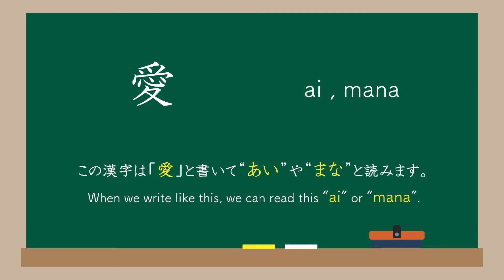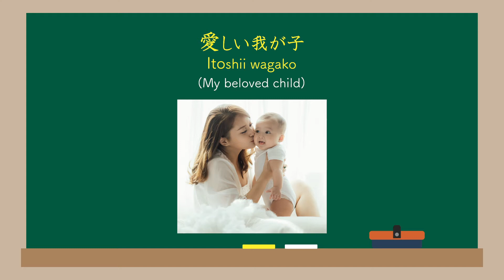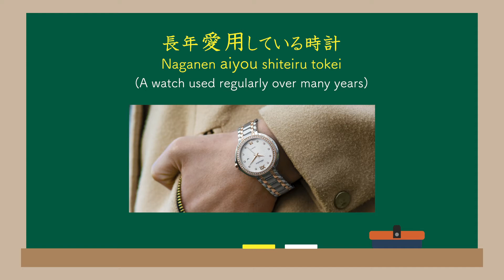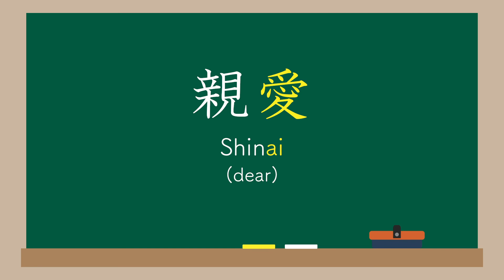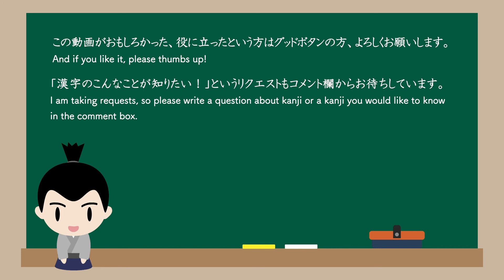【愛-love-】5 minute Japanese Kanji learning #8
I explain about Japanese kanji(Chinese character) "愛".
This is one of the most popular kanji of the world.

‹読み方 how to read› 0:12〜

・愛 ai, mana
・愛しい itoshii

‹意味 meanings› 0:35〜

‹書き順 how to write› 0:44〜

‹使い方 example› 1:23〜

「愛しています」Aishite imasu

「愛しい我が子」itoshii wagako
(My beloved child)

「愛用」→
「長年愛用している時計」Naganen aiyou shiteiru tokei
(a watch used regularly over many years)

「愛着」→
「その洋服には愛着がある」Sono youfuku niwa aichaku ga aru
(I have an attachment to that clothes)

「愛情」→
「愛情を持って育てた子供」aijou o motte sodateta kodomo
(The child whom I raised with deep affection)

「純愛」→
「あの小説は２人の若者の純愛物だ」ano shousetsu wa futari no wakamono no junaimono da
(That novel is pure romance between two teenagers)

「恋愛」→
「彼と彼女は、今、恋愛関係にある」Kare to kanojo wa ima renaikankei ni aru
(They are in a romantic relationship)

「愛人」Aijin
(loved one, but It means mainly affair partner)

「愛読書」Aidokusho
(one's favorite book)

「愛車」Aisha
(one's favorite car)

「親愛」→
「親愛なる友よ」Shinai naru tomo yo
(dear friend)

「親愛なる弟よ」Shinai naru otouto yo
(dear my brother)

I would like you to know more about our Japanese kanji.

★ I recommend these videos, You might find your favorite kanji.

I am taking requests, so please  write a question about kanji or a kanji you would like to know in the comment box.